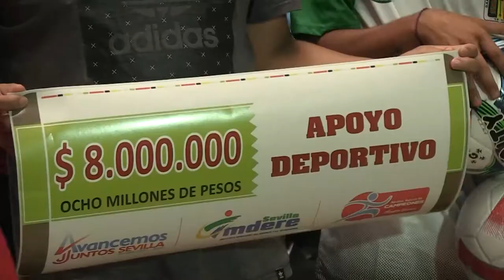"Sevilla Balcón de Campeones"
Marca deportiva SEVILLA BALCÓN DE CAMPEONES, reto que tenemos durante este período 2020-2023, trabajando fuertemente por nuestro Semilleros deportivos